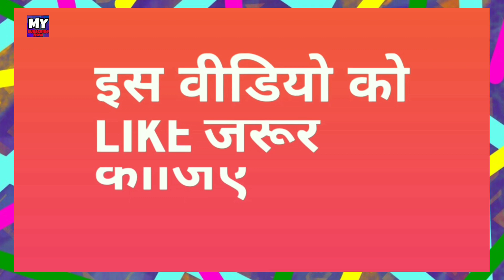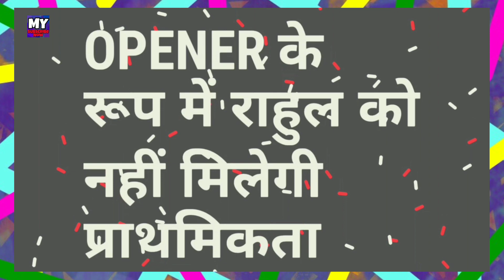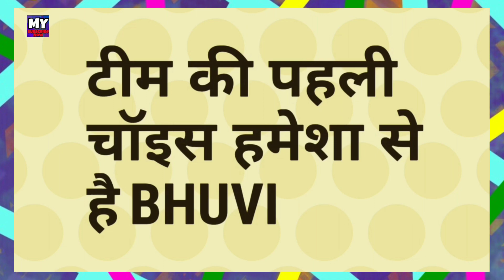World Cup 2019 - Team India Confirmed Playing 11 After IPL 2019 Forms | MY Cricket Production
Watch the confirmed playing 11 of team india going to play in World Cup 2019 After The Respective Players Performance In IPL 2019 Playoffs and league stage.